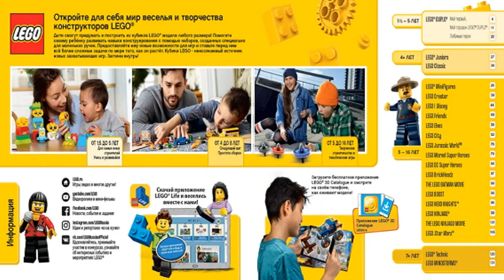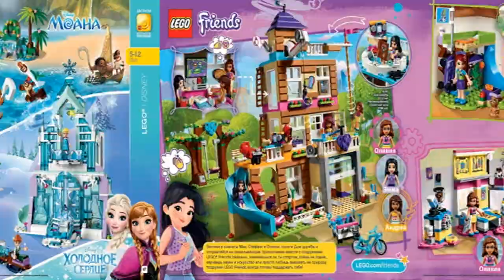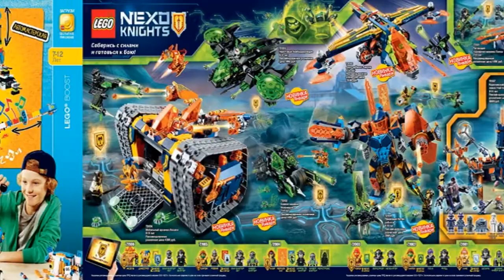LEGO Catalog 2018 - Лего Каталог